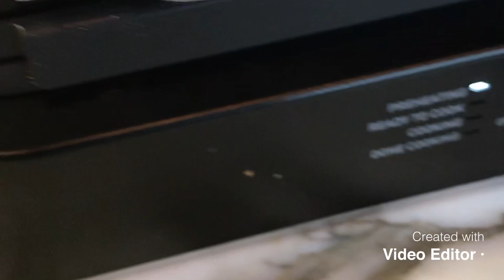Vegan whole wheat waffles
1 1/2 cups almond milk
5 tbsp vegan butter melted
3/4 all purpose flour
1 tbsp baking powder
3 tbsp cane sugar
1/2 tsp salt
2 tsp vanilla extract
3/4 cup whole wheat flour
1 tbsp apple cider vinegar
2 tbsp flax seed “ground”
5 tbsp water